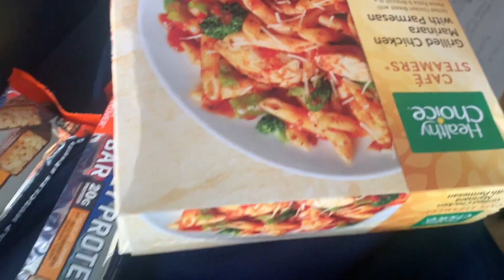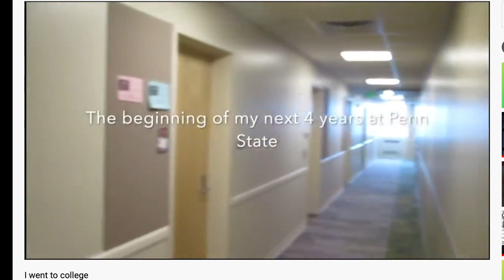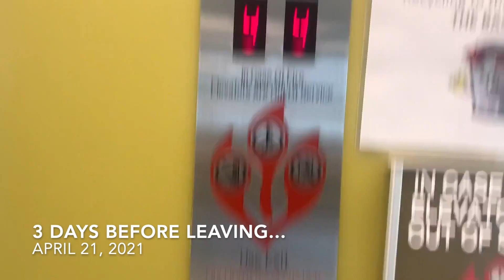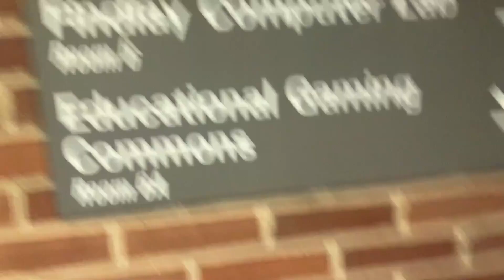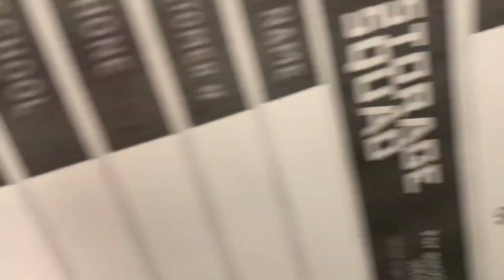BYE FRESHMAN YEAR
In the 2nd Episode of my Weekly Vlog I say goodbye to my freshman year on campus at Penn State and moved out of my freshman dorm

Location: State College, Pennsylvania
Date(s): April 17, 2021 - April 24, 2021